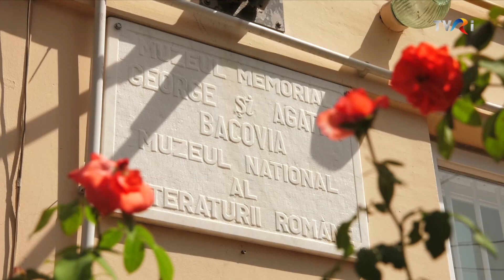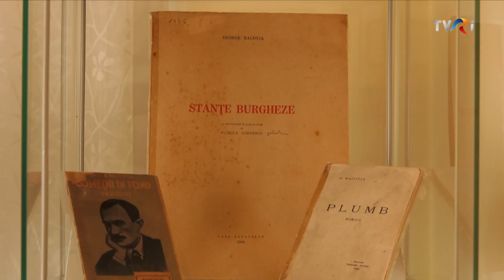VINERI SEARĂ ÎN DIRECT - Ediţia din 16.06.2023, TVR Internaţional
Ultimul episod, episodul 6 al sezonului 2 „Vineri seară în direct”, difuzat pe 16 Iunie, de la ora 21:00, la TVR Internaţional, când artistul Kyrie Mendél şi invitaţii săi vă invită să petreceţi o nouă seară în marea familie a românilor din lumea largă.